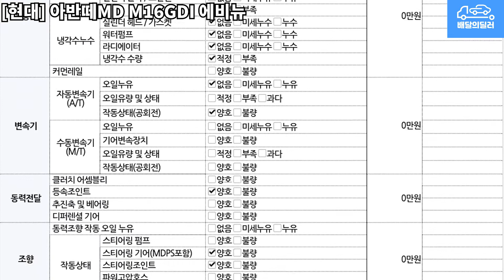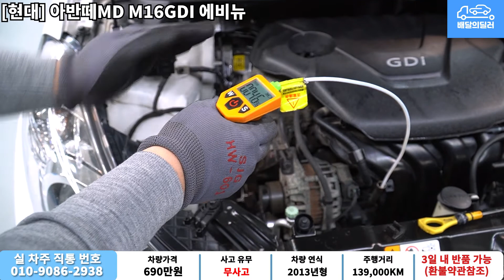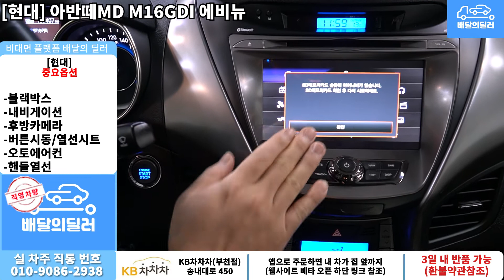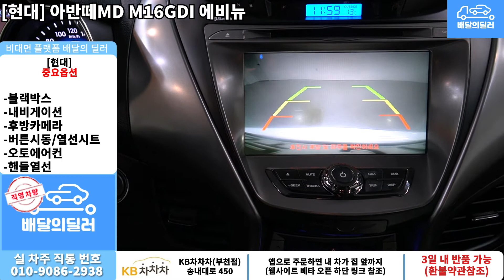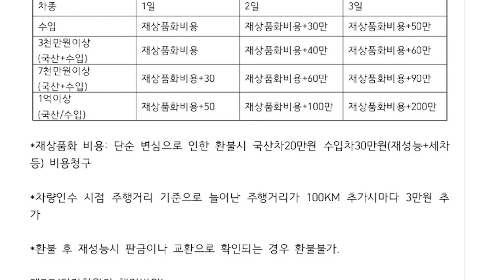[배달의딜러 중고차] 현대 아반떼MD 중고차 하부점검 부터 스캐너 진단까지 점검하여 집 앞까지 배송해드립니다.(66부5189)